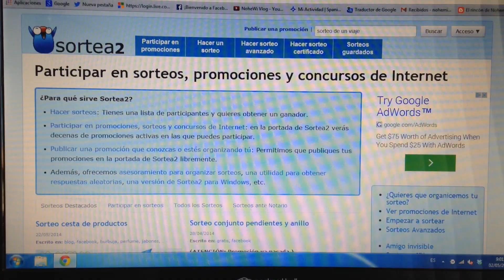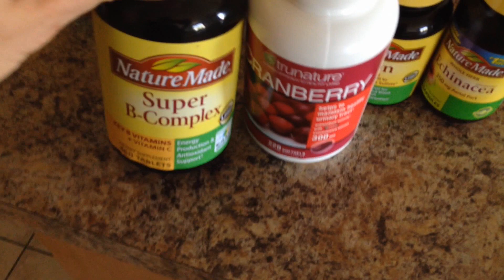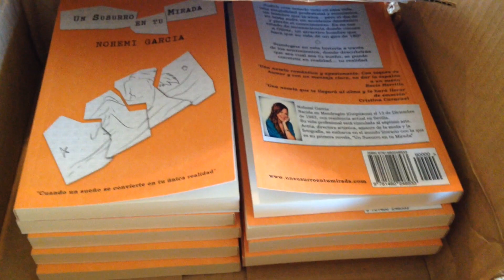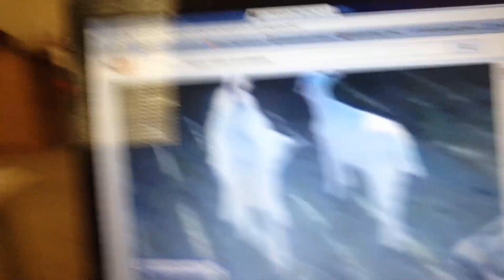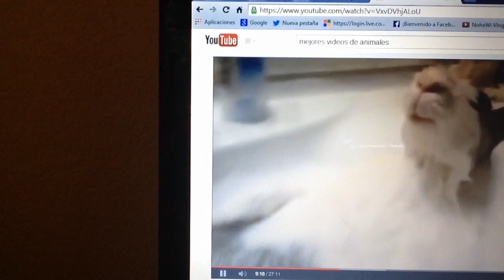Vlog 42 / Por fin viernes!! "Mi vida en U.S.A"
También puedes seguirme en las diferentes redes social;

Vlogs diarios, vlogs, video diario, videos de pareja.